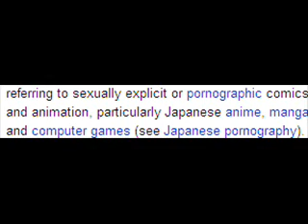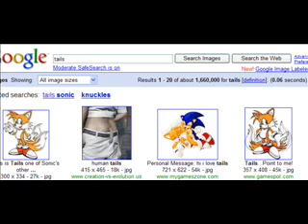Rant Against Sonic Hentai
Yup, Sonic porn. Something's gotta be done about this garbage. Video explains it all, my friends.

Oh yeah, if you feel like flaming...I wouldn't recommend it. Seriously, flaming is my worst enemy. I hate that crap. It's unwelcome here.

You have your opinions, and I have mine. This video serves to distinguish the two.